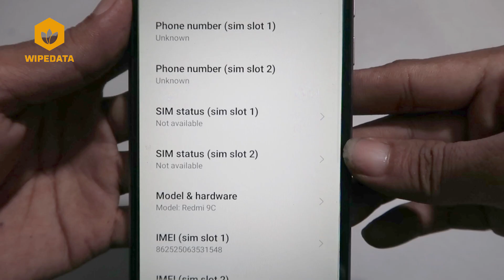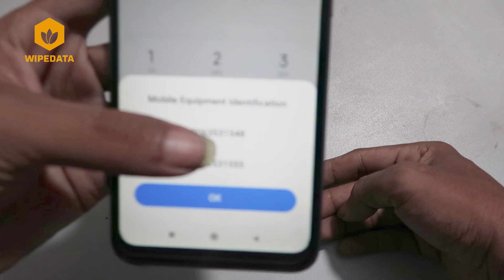HOW TO CEK IMEI REDMI 9C ( Angelica )